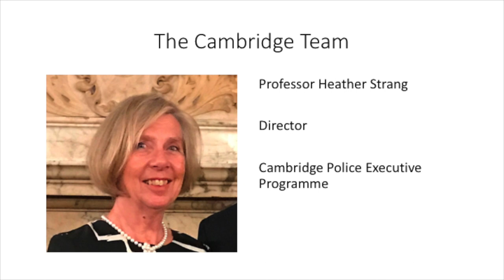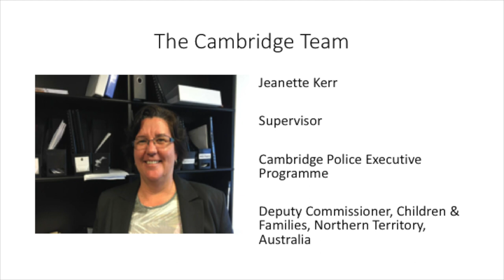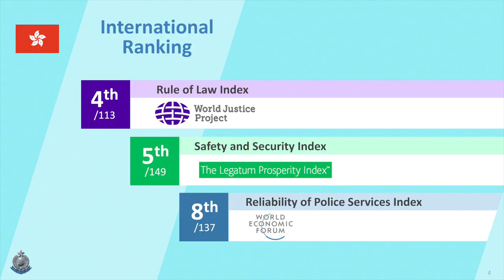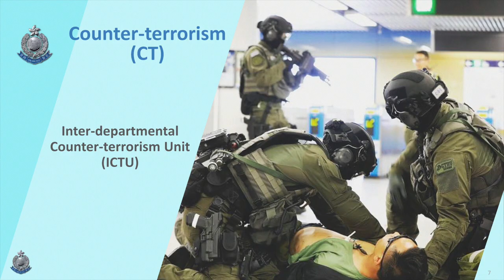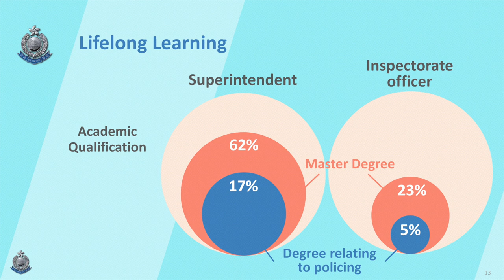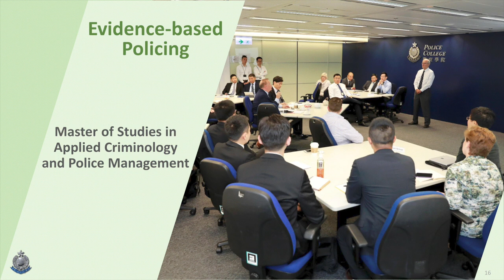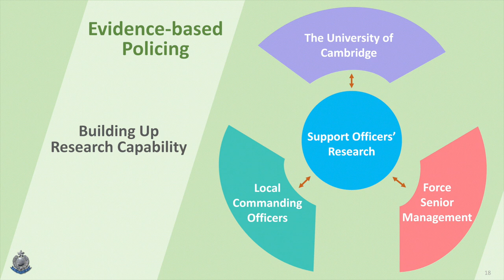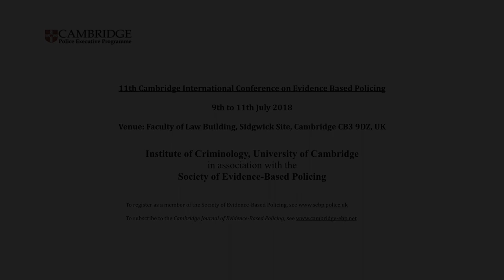11th EBP Conference (2018) Welcome and Keynote Address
Professor Lawrence Sherman KNO
Chair, Police Executive Programme, Institute of Criminology, University of Cambridge
Professor Heather Strang
 Director, Police Executive Programme, Institute of Criminology, University of Cambridge
Sir Denis O’Connor CBE, Chair, International Advisory Board, Cambridge Police Executive Programme

Keynote Address:

“Evidence-Based Policing and Management”
 Hon. Winnie CHIU Wai-yin
Deputy Commissioner of Police (Management), Hong Kong Police Force